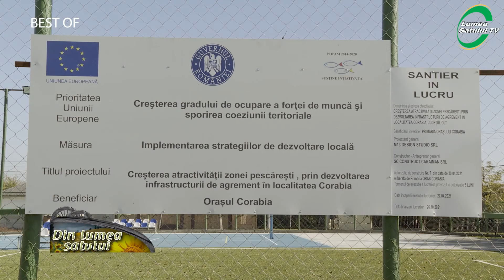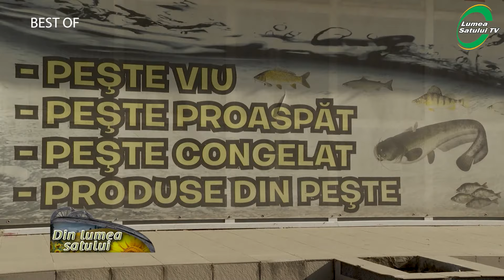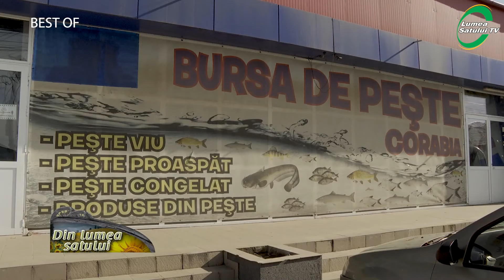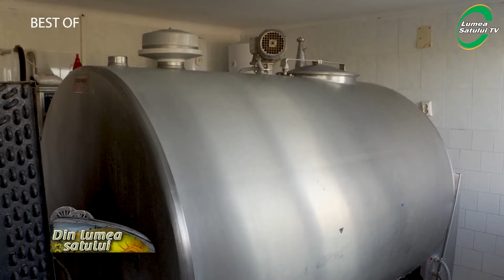BEST OF 2 - Emisiunea "Din lumea satului" - 2 ianuarie 2022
BEST OF 2 - Emisiunea "Din lumea satului" difuzată la AGRO TV în data de  2 ianuarie 2022